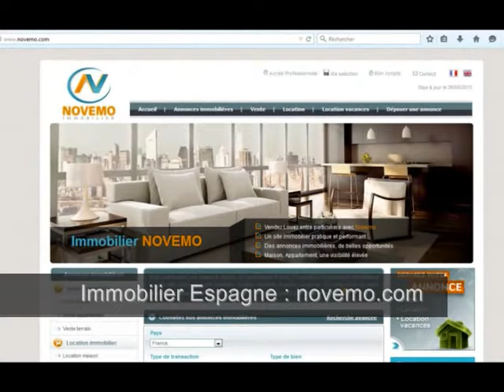Espagne : Maison 5 Pièces proche plage : Nouveau projet ? Des centaines de propriétés à découvrir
Espagne : Un projet ? Choisir sa maison : Immobilier : Nouveau projet ? Des centaines de propriétés à découvrir des milliers d'annonces en Espagne :  Contactez nous
Quelle est votre recherche, votre budget, quels sont vos goûts ? Contactez nous
Recherche : Investir au soleil – Trouver la perle rare ?  Contactez nous pour plus d’informations – Vos nouveaux projets en Espagne ?

Vente maison – San Miguel de Salinas (Province d’Alicante) - 5 Pièces –  4 Chambres – Piscine privée – Jardin – Prix de vente : 295 000 Euros

Découvrez une maison décorée avec goût, en parfait état, avec cuisine indépendante.  Piscine privée, à proximité des plages de sable fin de méditerranée.

Faites nous part de votre projet, ou recherche. Trouvez la maison, le bien immobilier correspondant à vos critères. Propriétaires en Espagne ? Résidence secondaire ?  Investissement ? Nous pouvons vous aider.
Un pied à terre au soleil près du bord de mer ?

Réaliser un projet immobilier, effectuer un investissement en bord de mer, un placement, acquérir une nouvelle résidence au soleil, avoir un pied à terre, trouver un appartement à bas prix, passer, prendre sa retraite au soleil : Contactez nous

Vidéo : Espagne (Province d’Alicante) –  Immobilier Nouveau projet ? Des centaines de propriétés à découvrir Trouvez la perle rare ?   - Où acheter -  Contactez nous – On visite  - Rêve de soleil - Bon plan immobilier pas cher Costa Blanca – Trouvez un bon coin au soleil – Alerte info Bon plan – Alerte e-mail